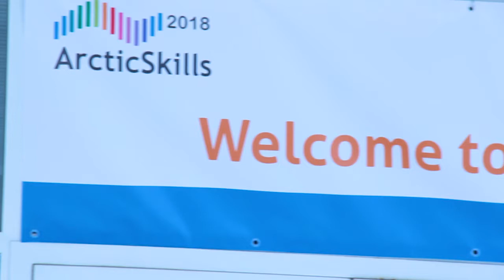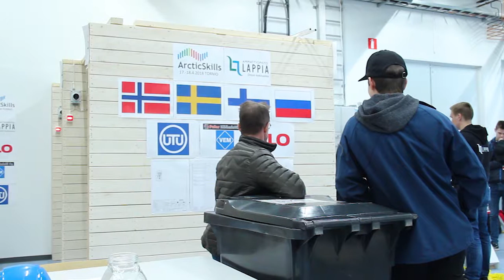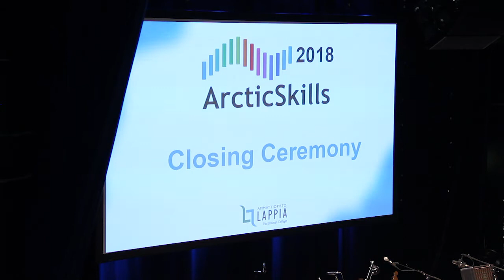ArcticSkills 2018 Tornio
Compilation of ArcticSkills competition at Tornio, Finland.